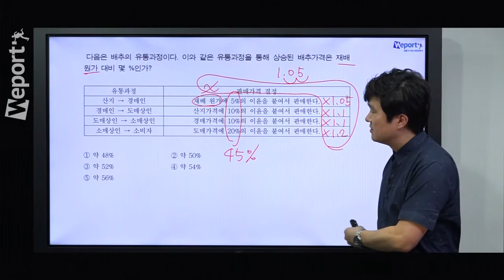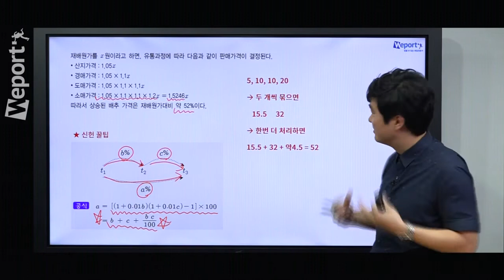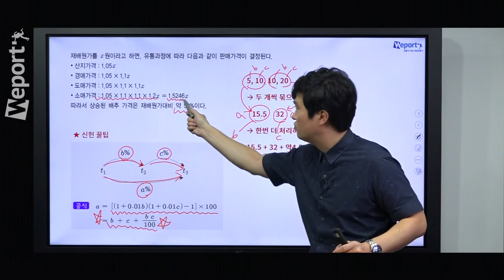[20가지 핵심 계산 꿀팁] 2017년 하반기 신헌, 박은경 샘의 ncs 직업기초능력평가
PSAT과 NCS의 전문가 신헌 선생님이 알려주는 계산 꿀팁!